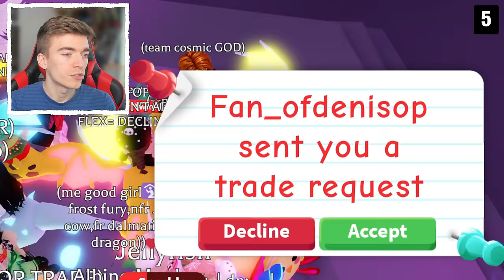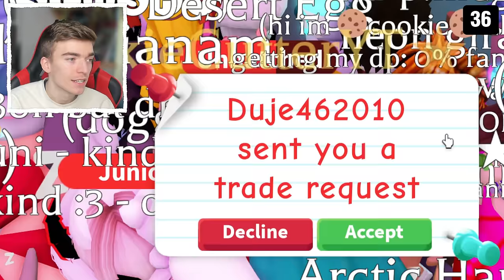Trading From DOG TO ___ in 100 TRADES! Adopt Me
trading from dog to rich legendary pets, cookie cutter adopt me youtuber does 100 trades worth of pets to get the best pets to then give away for free as free pets in roblox adopt me pets giveaway.